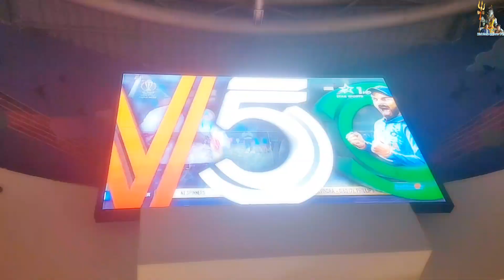IND Winning Semi Finals against NZ 🏏 | 15th November 2023